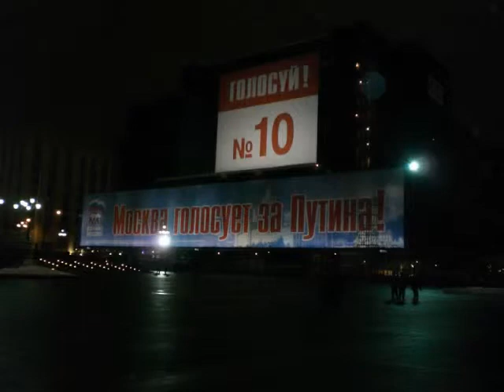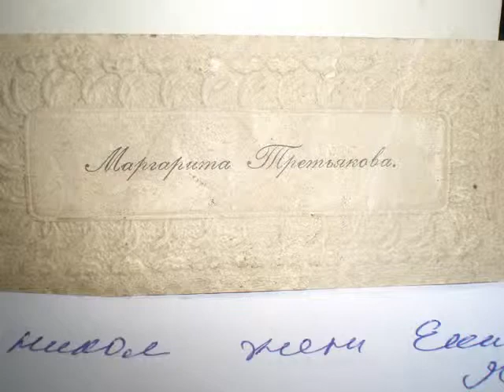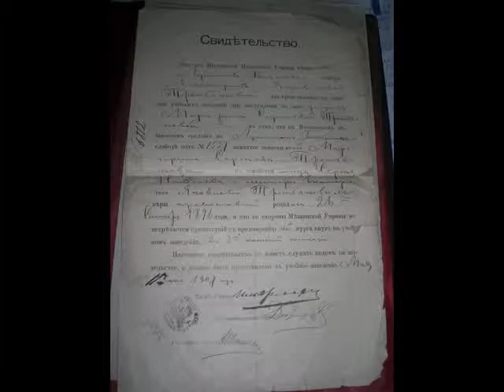GOLD ART SMORCZEWSKI-POTOCKI,MOSCOW,RUSSIA 2007-2008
Artist by Mishael Smorczewski-Potocki (Smorchevsky) born 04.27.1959-fouder of the NAIVE PORTRAIT IMPRESSIONISM in Russia 20- 21 century, with Grece Siloti in Moscow 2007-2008.